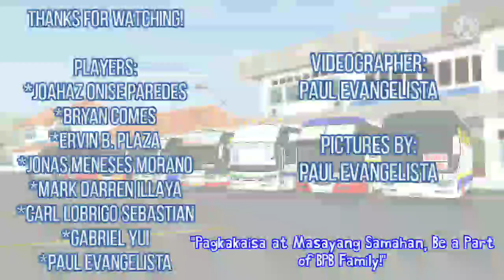BUSSID MULTIPLAYER #158 || Philtranco Bus Multiplayer #2 || Team Bussid Pilipinas Busmania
Season 2 Episode 29: Philtranco Bus Multiplayer